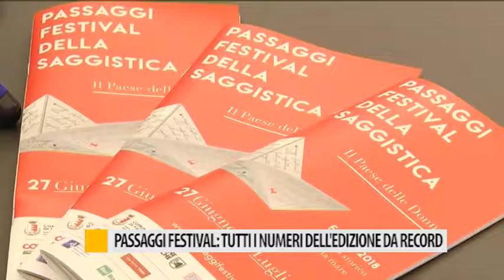Passaggi Festiva 2018l: tutti i numeri dell'edizione da record